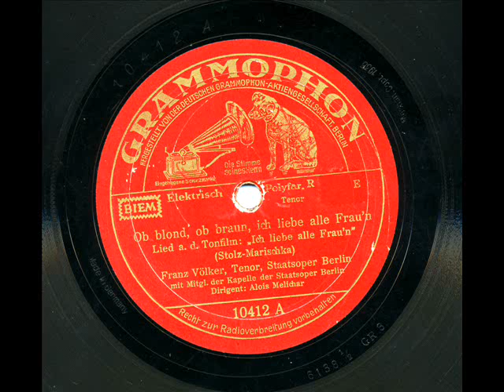Franz Völker: Ob blond, ob braun, ich liebe alle Frau'n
GRAMMOPHON 10412-A, Matr.6138 1/2 GR 8. (1935).
"Ob blond, ob braun, ich liebe alle Frau'n" (Stolz-Marischka).
Lied aus dem Tonfilm: "Ich liebe alle Frau'n".
Franz Völker, Tenor - Staatsoper Berlin mit Mitgliedern der Kapelle der Staatsoper Berlin.
Dirigent: Alois Melichar